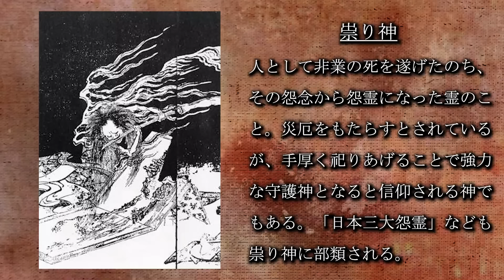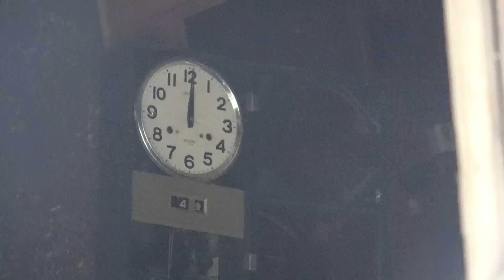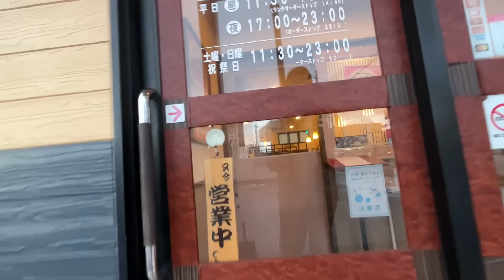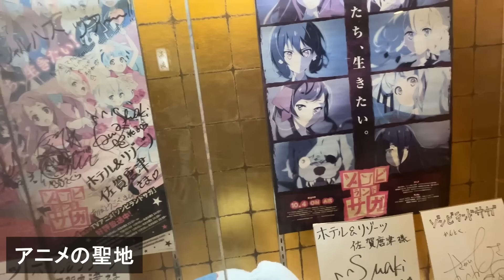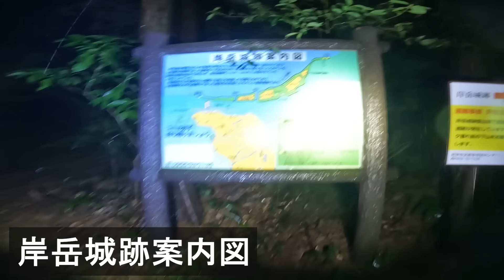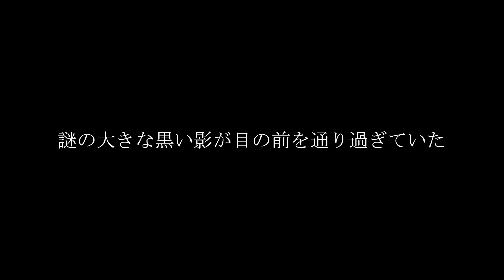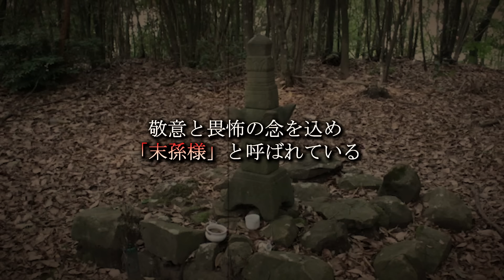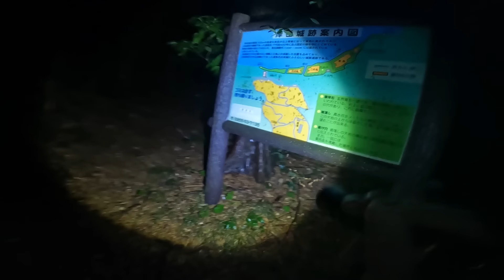〇人現場で起きたアリ得ない現象…祟り神の住む山へ【心霊スポットの旅・九州編Day3】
【バイクで心霊スポット旅・九州編3日目】
佐賀県唐津市「岸岳城跡」

まめです。

0:00 ダイジェスト
0:33 オープニング
2:15 イノチャン山荘
14:34 ホテルへ
17:22 心霊スポットへ
18:59 岸岳城跡
26:41 本丸
38:41 エンディング